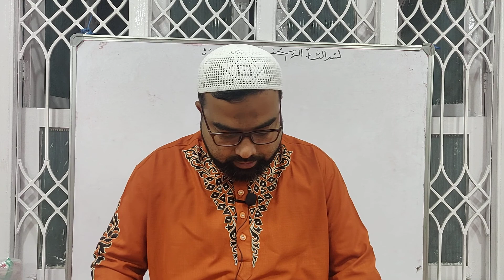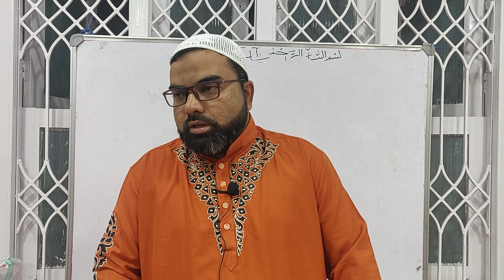Namaz e Fajr - Sahifaye Sajjadiya